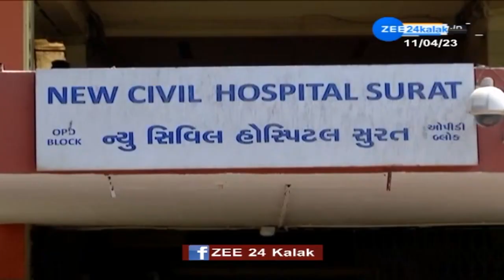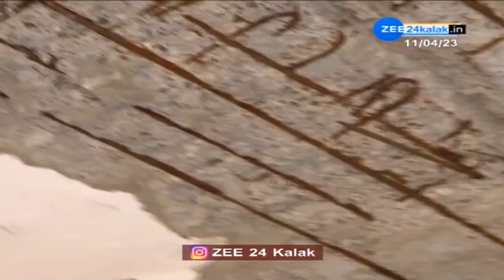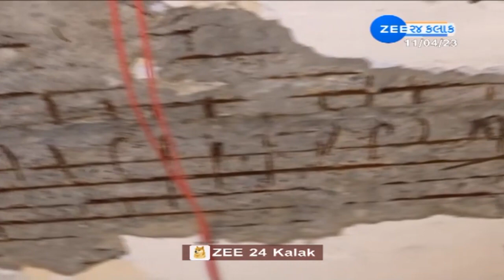Civil Hospital ના સત્તાધીશો VS Hospital ની ઘટનાને કારણે જાગ્યા? - ZEE 24 Kalak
લોકોની સારવાર કરતી સરકારી હોસ્પિટલ્સને પણ સારવારની જરૂર પડે છે. જો કે તંત્ર આ બાબતને ગંભીરતાથી નથી લેતું. અમદાવાદની વી. એસ હોસ્પિટલમાં સ્લેબ પડ્યા બાદ પણ સુરત સિવિલનું તંત્ર જાગ્યું નહીં, જો કે ઝી 24 કલાકના અહેવાલ બાદ તંત્ર દોડતું થયું અને હોસ્પિટલના પડતાં પોપડાંનું સમારકામ શરૂ કરાવ્યું.